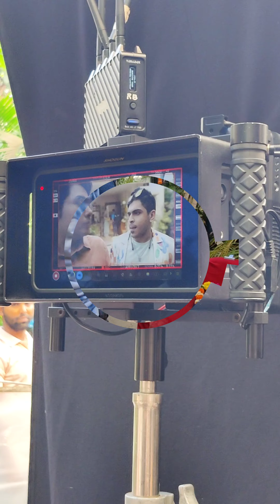Jay Thakkar's Flipkart Ads Behind The Scenes Video | Quirky Character | New Look